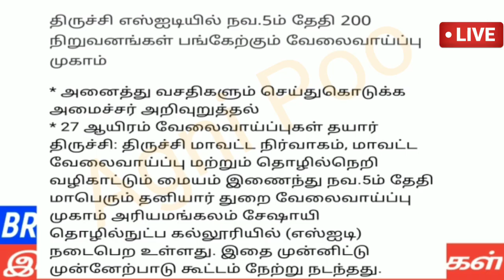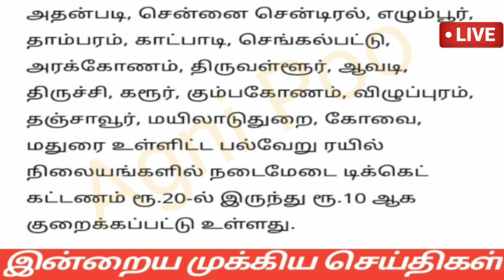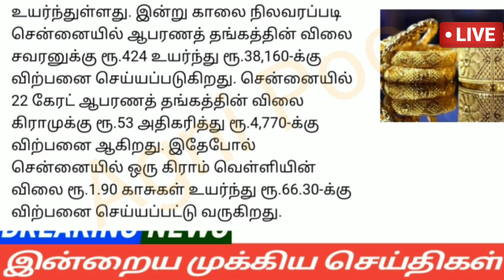மாலை 5 மணி செய்திகள் | 05-11-2022| Evening Headlines news | Mukkiya seithigal | Stalin news